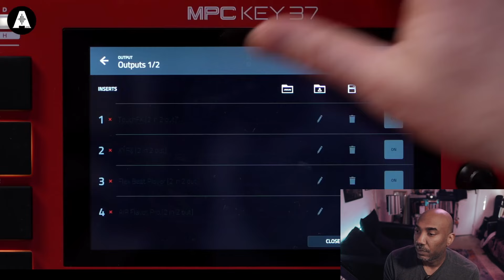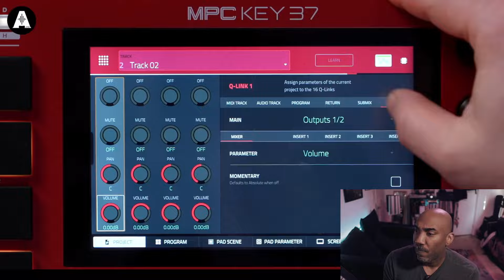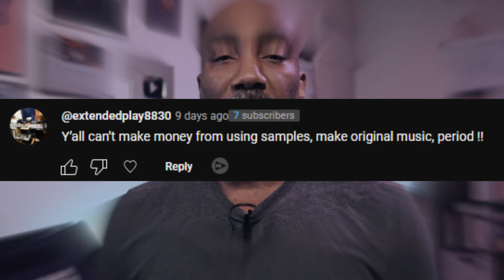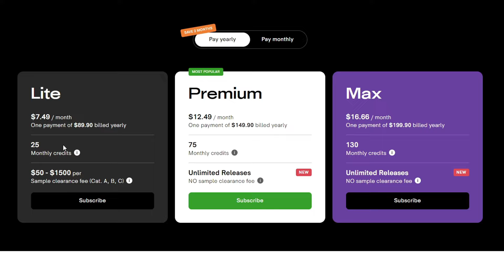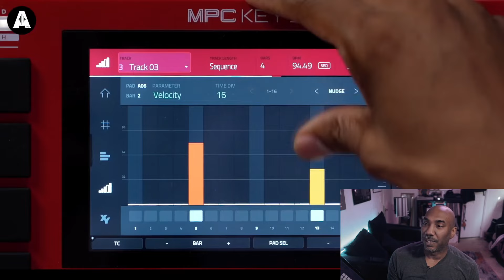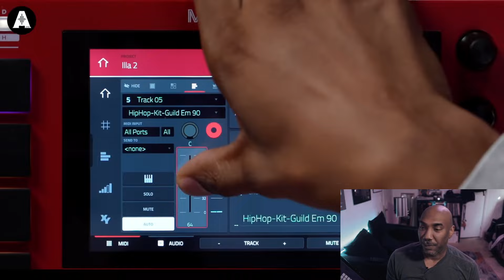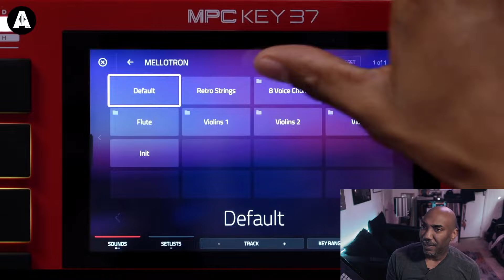Illa J & Andy Mac Give Ridiculously Good MPC Tips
Illa J (J Dilla's blood brother) & Andy Mac were on the Andertons music gear channel. They dropped some gems that I didn't know about the MPC ecosystem.

(MPC Key 37 master class coming soon)